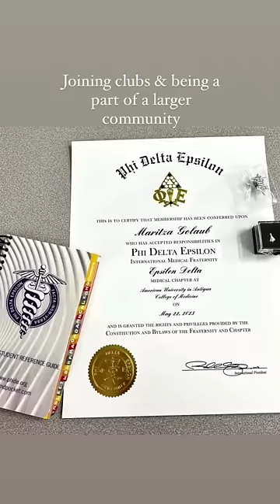How to Romanticize Med School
Proving that romanticizing your life is still possible in med school. 🌹